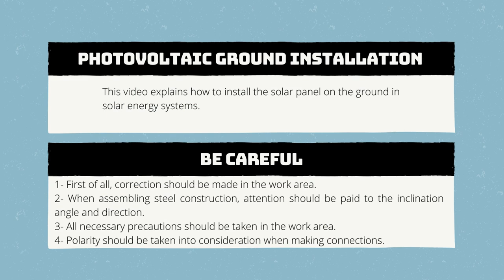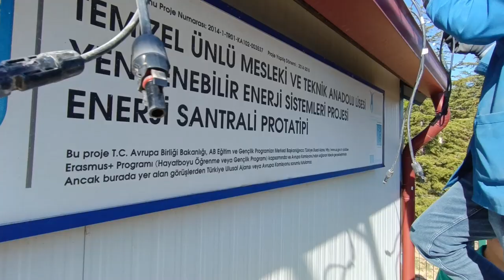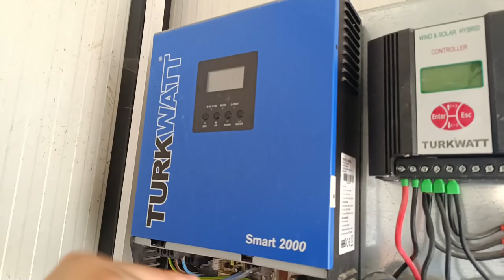VIDEOTEACH: Roof Installation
In this video, how to install a roof in photovoltaic systems and all its stages, as well as the points to be taken into consideration when installing, will be explained.